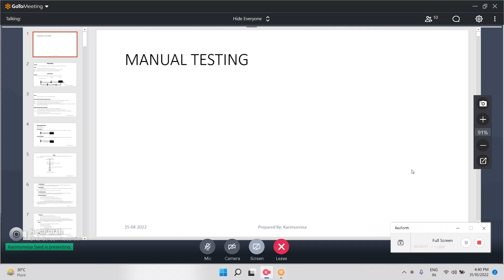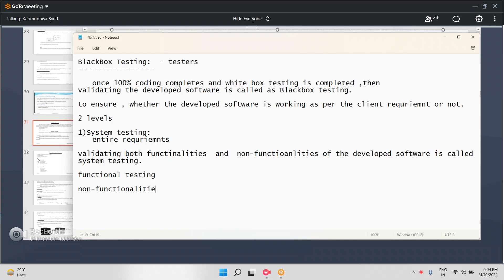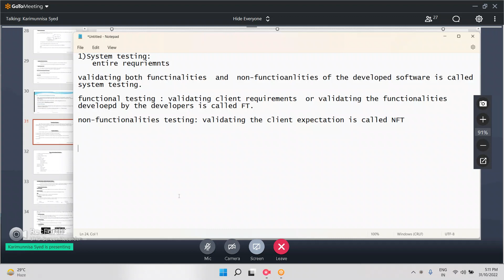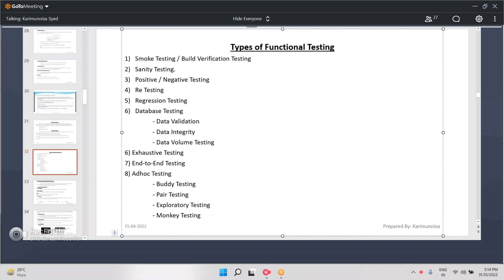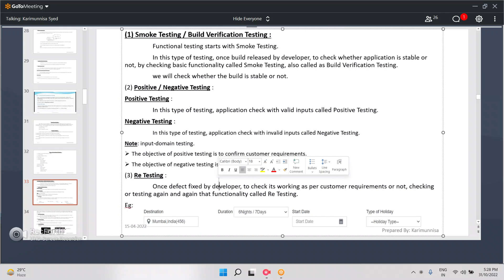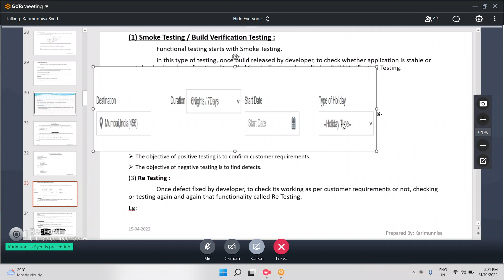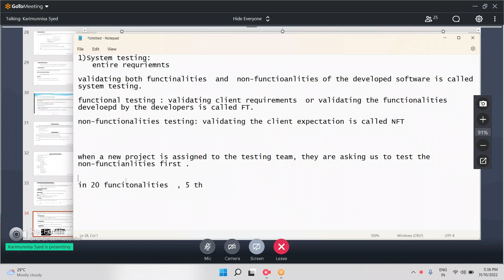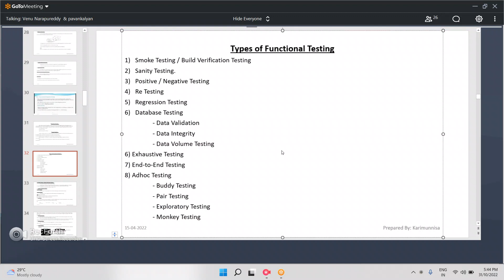WhiteBox Testing and BlackBox Testing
Software Testing in Manual Testing import topic